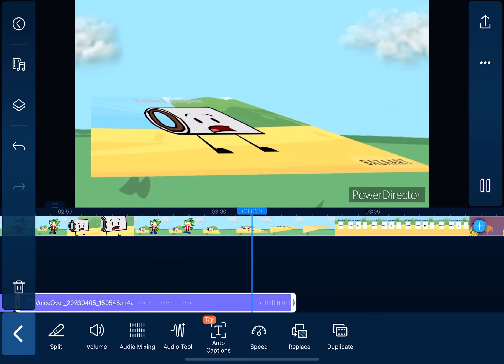For susimations ￼(Spoilers For BFEB 3)